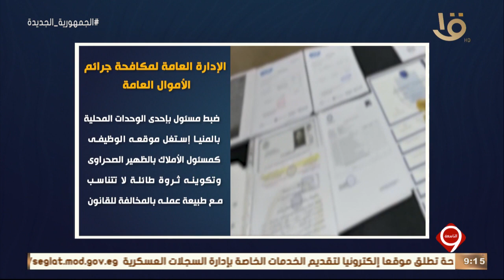نشرة التاسعة | الداخلية تواصل جهودها للتصدي لجرائم النصب والاحتيال على المواطنين